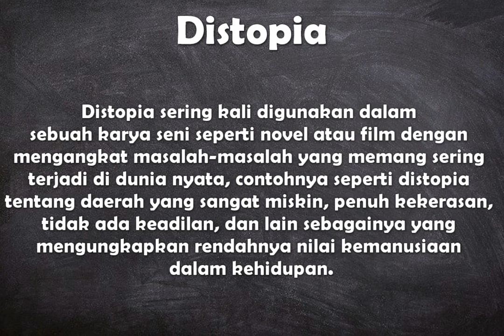Apa arti kata Distopia ?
Video ini berisi pengertian singkat dari kata bahasa Indonesia yaitu arti dari Distopia.